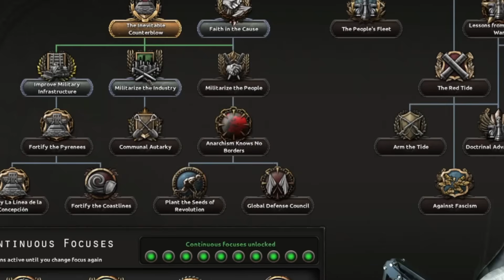Hoi4: Spain The Pain Game (and a little anarchy)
you know? I really did enjoy this one quite a bit